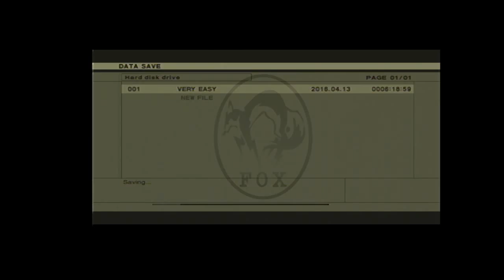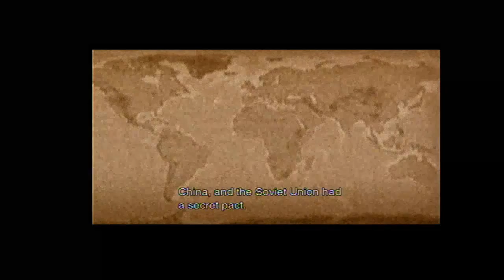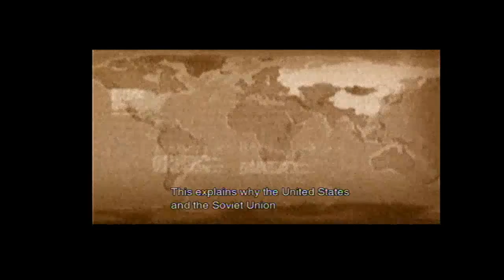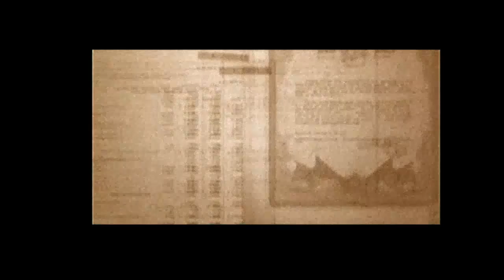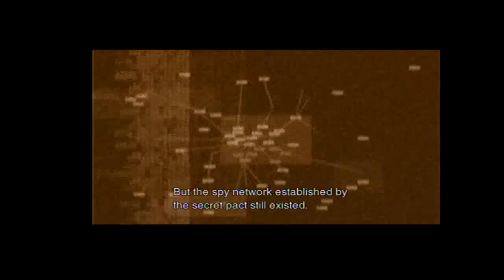Let's Play Metal Gear Saga 01 - MGS 3 - 21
[CUTSCENE HEAVY] More fumbling around, this time with high explosives